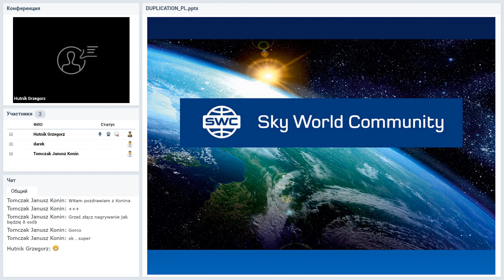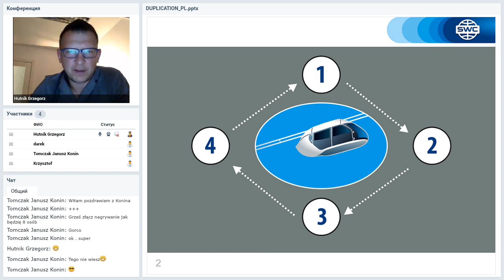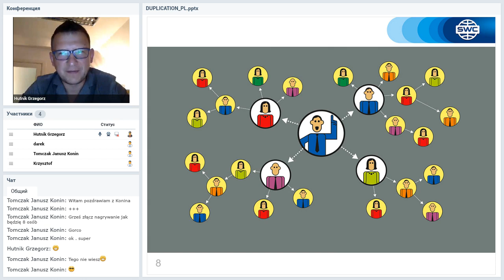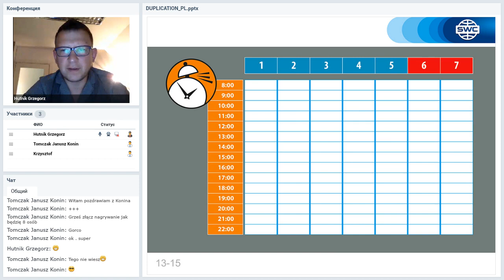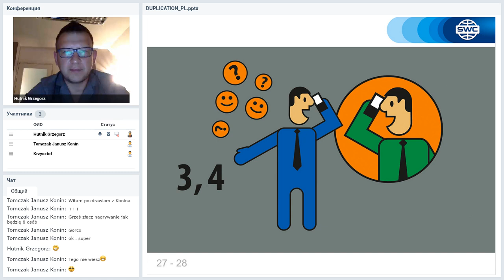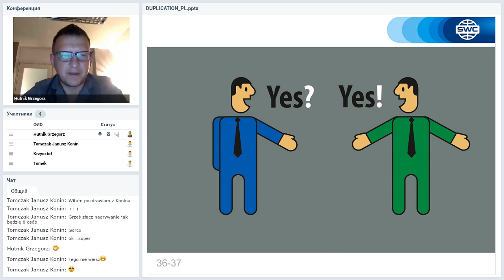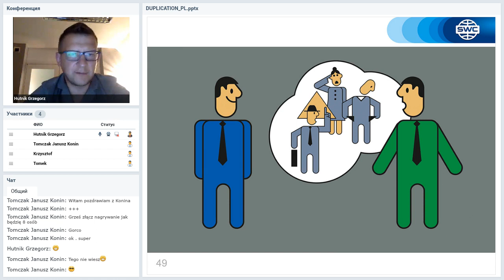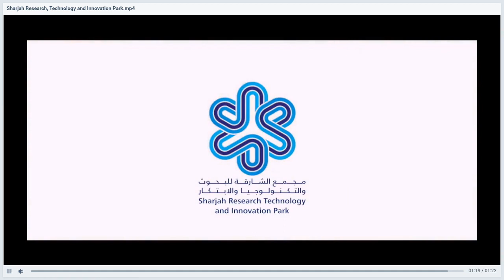Вебинар от 20.08.2020. Duplication: a successful business building system. Польша.